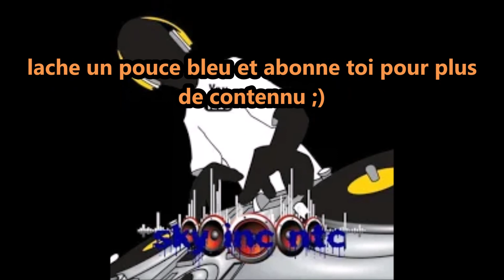club mix n°2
hesite pas a commenter et partager sur ce bonne ecoute a tous :)